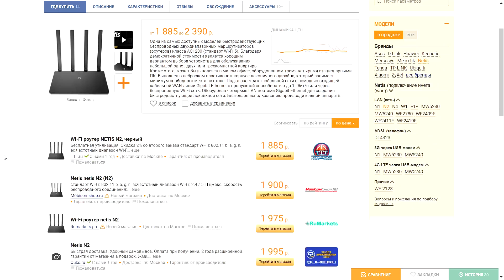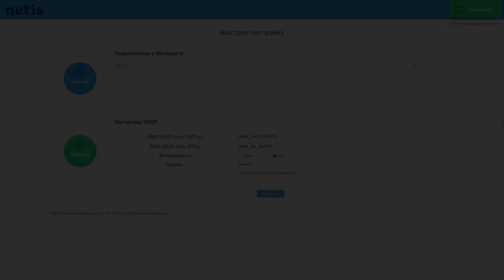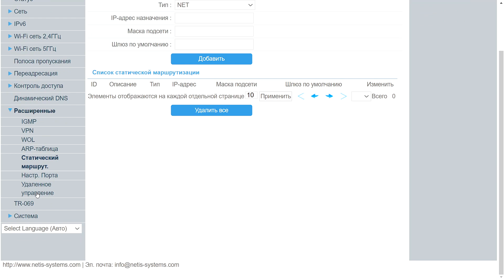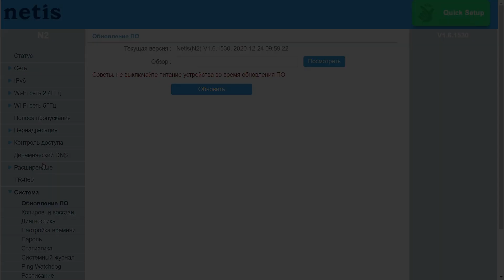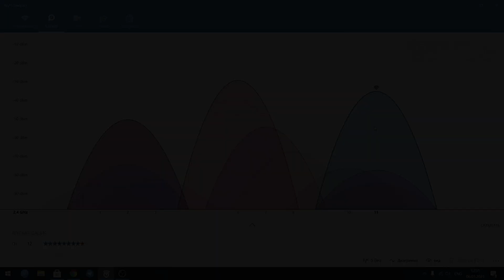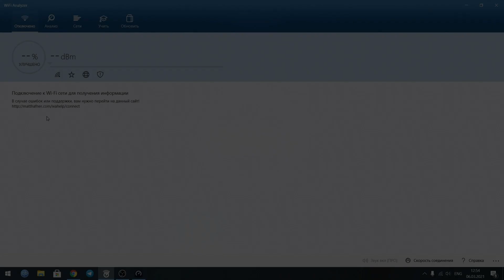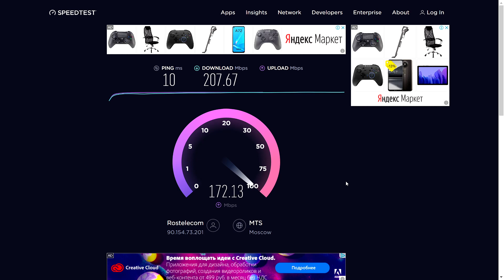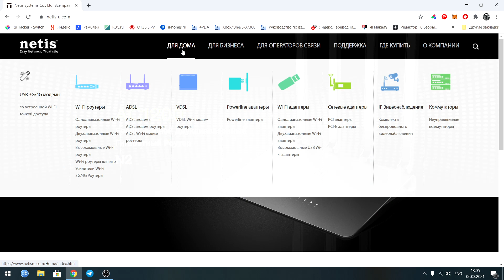Netis N2 обзор AC1200 WIFI роутера. Когда дешево, не значит плохо!